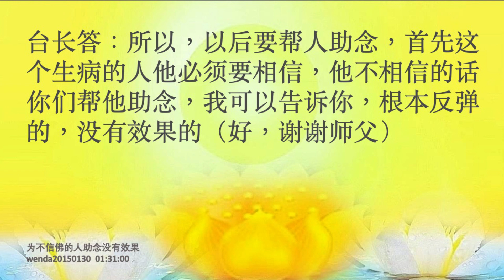【卢台长】为不信佛的人助念没有效果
女听众：群里有时候发出求助念的信息，比如某某某师兄的亲人现在正在做手术，但是被助念的本人是不信佛的。请问师父，这样子我们助念的经文对他来说有效果吗？

台长答：效果不大。我可以告诉你，如果群里有人求助，我们应该帮忙，这是正常的，这是好事情。如果相信的人你帮他助念，你会有功德；不相信的人你给他助念，我可以告诉你功德不大，而且效果不大。所以，以后要帮人助念，首先这个生病的人他必须要相信，他不相信的话你们帮他助念，我可以告诉你，根本反弹的，没有效果的（好，谢谢师父）

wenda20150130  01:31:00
为不信佛的人助念没有效果

YouTube.com/@GuanYinLotus

无干扰线上学念经或下载经文教念，请点击以下：
Recitation Audio with Scripts (words)：